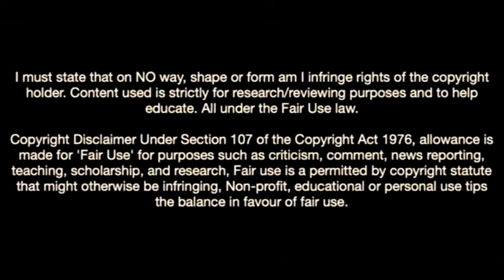Guido Rodriguez Was Born To Play Football